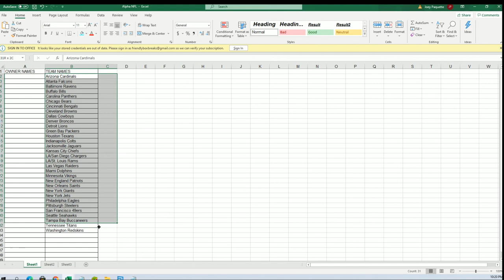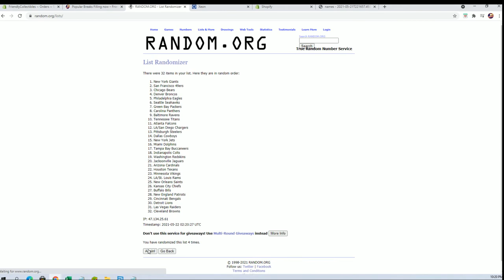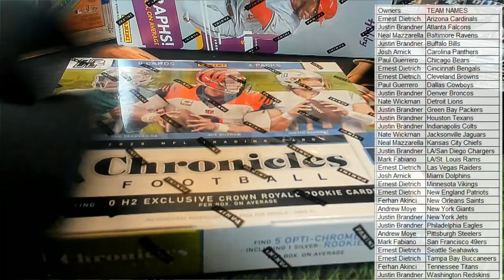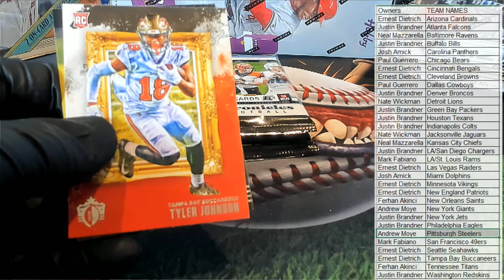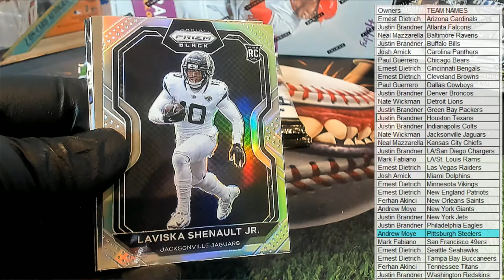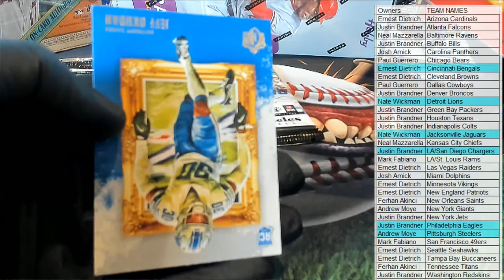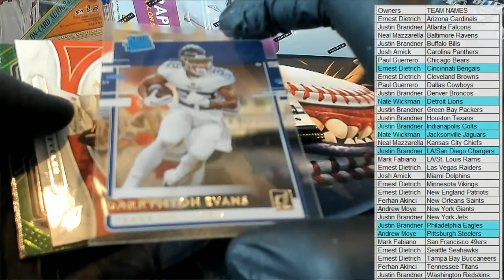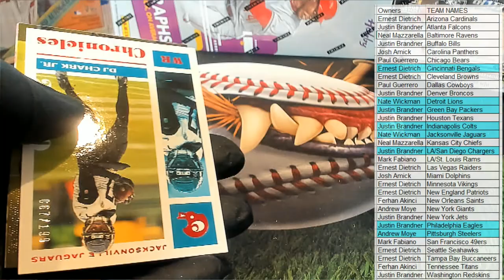2020 Panini Chronicles Football H2 ID 20H2CHRONFB419